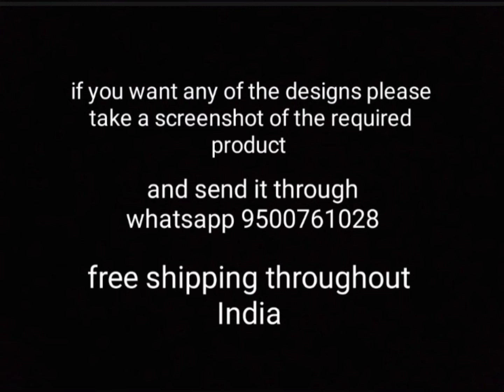ANTIQUE NECKLACE | FOR SALE | FINEST QUALITY | BANGALORE | FREE SHIPPING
Hello viewers,

The products displayed above are antique necklace. These are from the finest collections with expected quality materials and a perfect finishing.

For orders, please send the screenshot of the required product to the
And also get the price details.
Products will be dispatched by the next working day.

Shipping is free all over India.